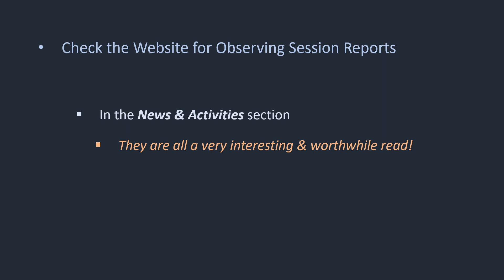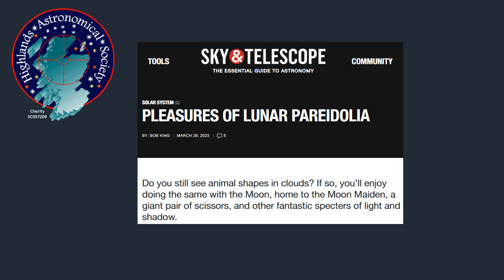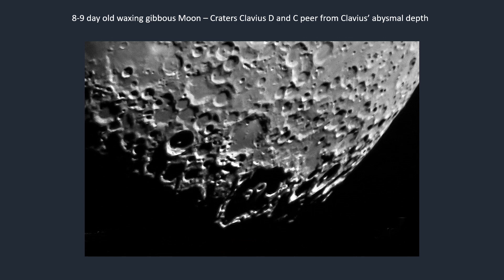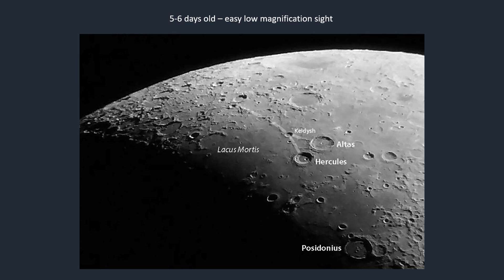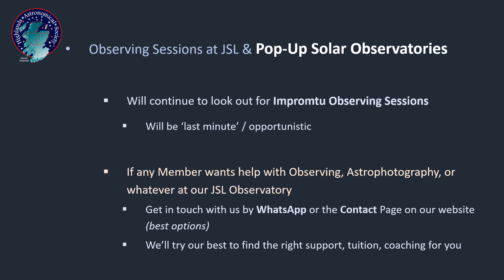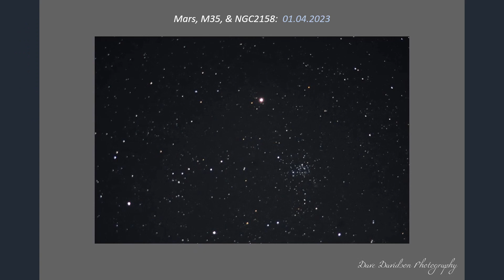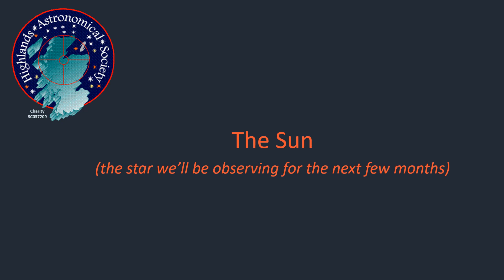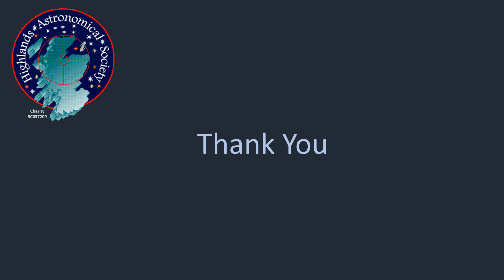HAS Monthly Club Meeting (Club News, Targets/Challenges, Astropics Only) - 4th April 2023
HAS Monthly Club Meeting

The Cafe at Smithton Church, Inverness

Presentation slides (no commentary): 10 seconds per slide

Non-Members Welcome - Come along and see what we get up to.  If you like what you see it's easy to join your Local Astronomy Club